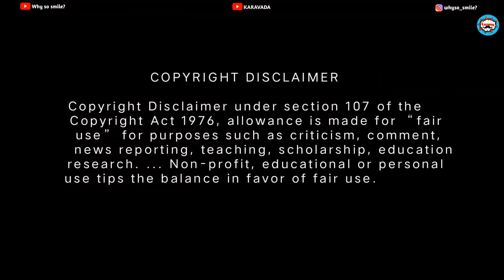LIFE IS SUBJECT | EP-03 | -KARAVADA📸📽️karavada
we are the village boys and we don't know acting but we  are effort to the video.  And all are enjoying to see this video.

We are KARAVADA group members and it's entertainment channel.

      💥 ***channel name : 24 Tamizha ***💥